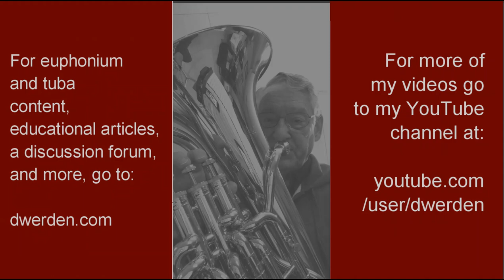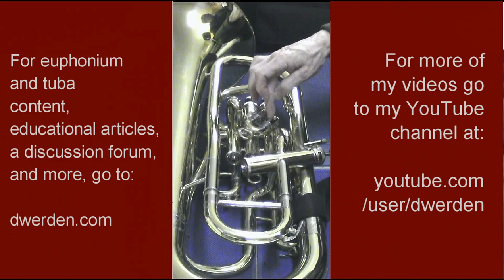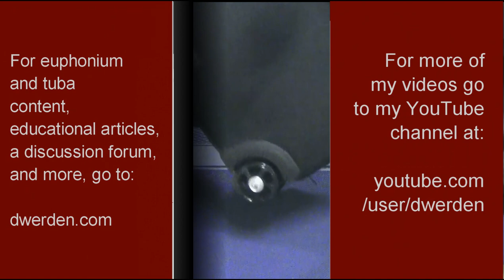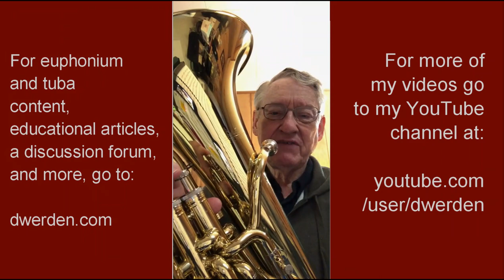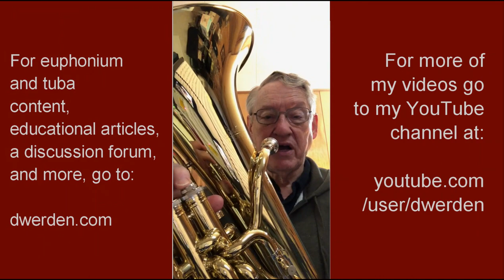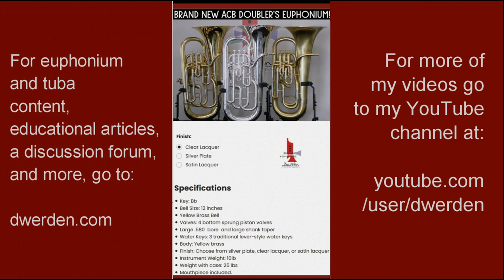Compensating Euphonium Evaluation: Austin Custom Brass DOUBLER Model in Low-Price Range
This is a fine, low-cost option for a compensating euphonium, which is a project of Austin Custom Brass (a Kansas City company). The build quality is quite good and it plays nicely, which a warm tone.